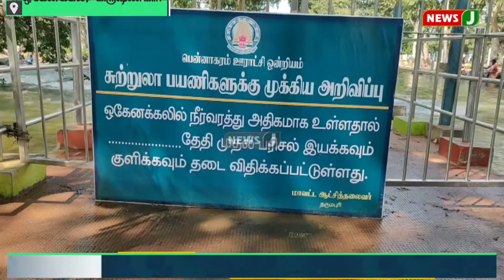கனமழை காரணமாக ஒகேனக்கல் அருவியில் வெள்ளப்பெருக்கு | NewsJ